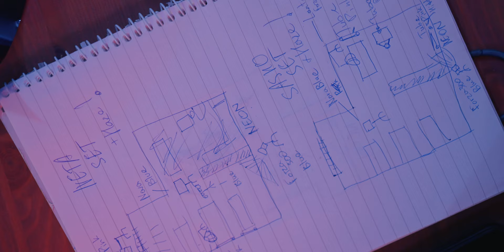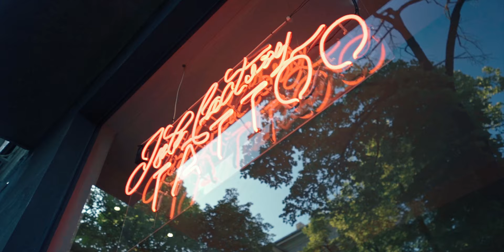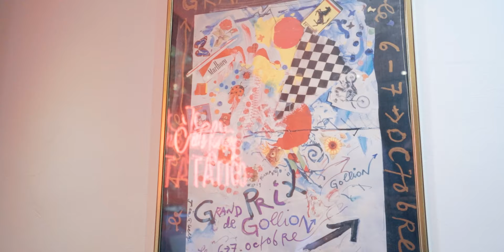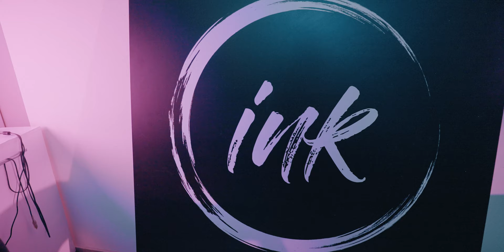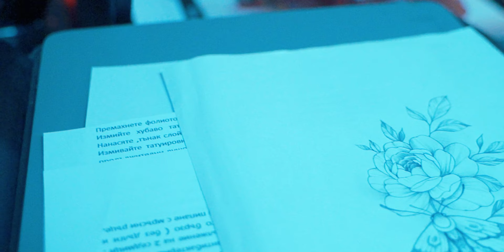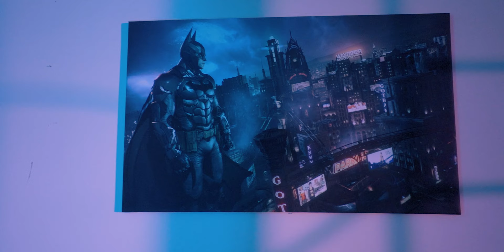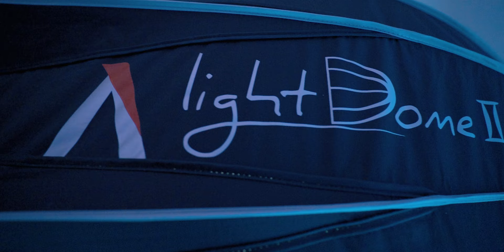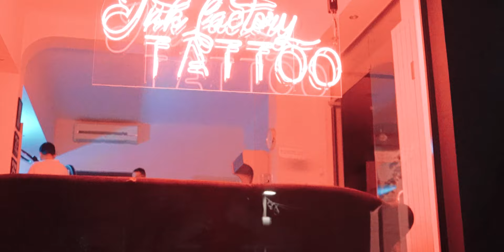🌸 Снимах Реклама на Ink Factory 🦋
🖥️ desktop.bg

🔥 Crew
Producer: Dan Iliev @danilliev
Production Designer: Katherina Baburska @jelibon.cheto
Screenwriter: @tsvetanvlife
Director: Valentin Valsky Stoqnov @iamvalsky
Co-Director: Billy Zhekov @zhekov_photography
Assistand Director: Krasena Nedelcheva @krasiopea
Director of Photography: Dan Iliev @danilliev
Second Camera: Billy Zhekov @zhekov_photography
Assistant Camera: Christian Arsov @christianarsov
Gaffer: Martin Donchev @itsmordi
Grip: George Nedqlkov @jjlemmesmoke
Behind The Scenes: Stilian Lazarov @stillskata
CGI Artist: Tobi‌ ‌@draconis_art
Editor & Colorist: Dan Iliev @danilliev

0:00 - Интро
0:51 - Осветление
6:20 - Подготовка
11:50 - Сетване
19:15 - Снимане
34:09 - Край